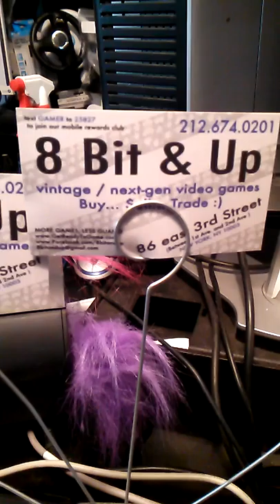Classic Game Room... Literally.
S/O 8-Bit & Up located in the East Village of New York (86 East 3rd St., between 1st and 2nd Ave.). They have a wide range of video games, DVDs, comics, etc. Hit em up @: for more info. FollowUs at Soundcloud.com/heartlessn8tion.